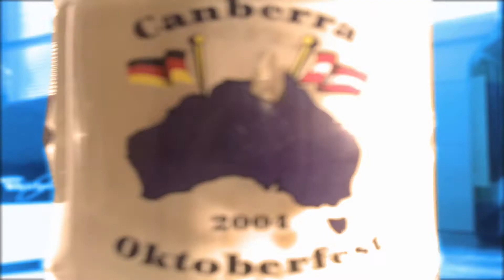Pre 2010's Old assignment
Just some old assignment back in Uni around 2009
This was super fun to make, no structure, no rigid planning, just straight ahead stopmotion and music creation.